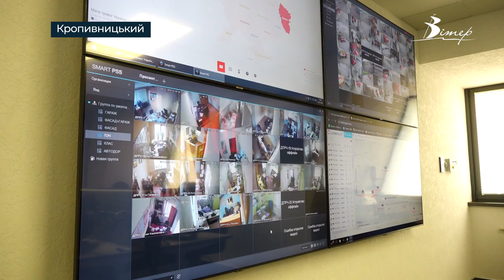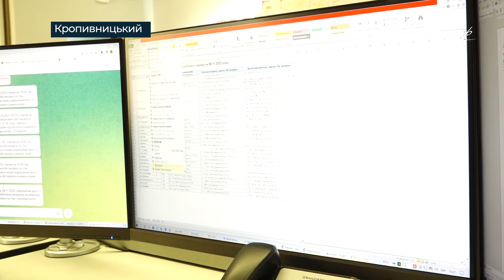Сучасна система моніторингу запрацювала в обласному управлінні ДСНС Кіровоградщини | телеканал Вітер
В обласному управлінні служби з надзвичайних ситуацій запрацювала сучасна система моніторингу, збору та оброблення інформації. Дані про надзвичайні події рятувальники отримують в режимі реального часу і таким чином можуть швидше та ефективніше реагувати на них. Які задачі виконує центр управління в надзвичайних ситуаціях, бачив журналіст CBN Олексій Меркулов.